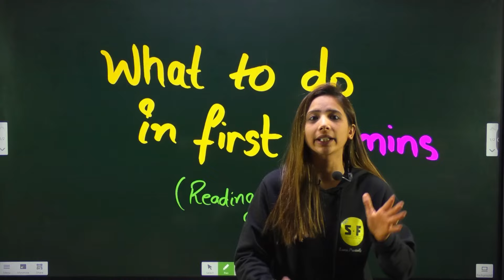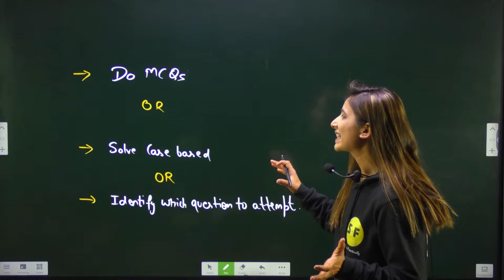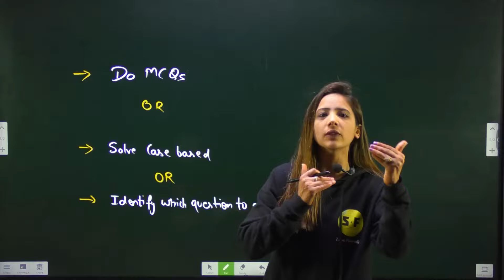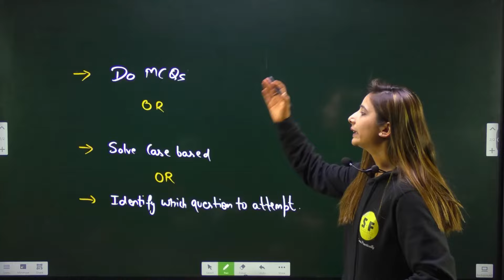15 Minutes Reading time in Board Exams | ✅ क्या करना है और ❌ क्या नहीं करना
15 Minutes Reading time in Board Exams | ✅ क्या करना है और ❌ क्या नहीं करना

Thanks ❤️